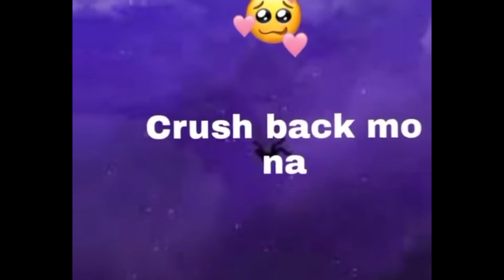😂🤣 pa krush back please eto name nya ko Korea ko para Hindi malaman 남자